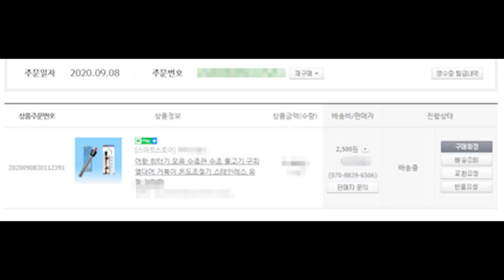반수생 거북이 키우기, 두번 말하지 않겠다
히터 언제 부터 켜야 하는지
질문은 이제 받지 않겠다

ㅋㅋㅋㅋㅋㅋㅋㅋ